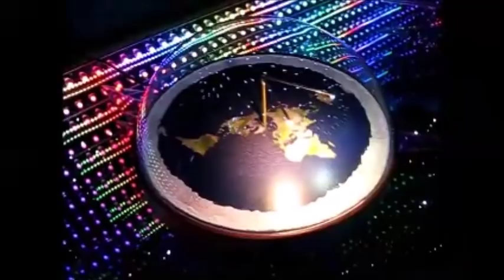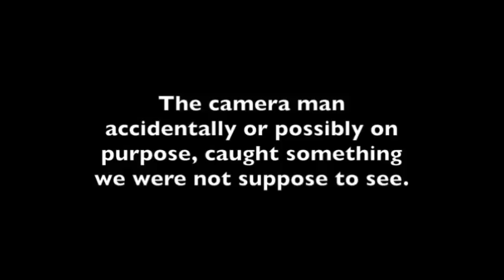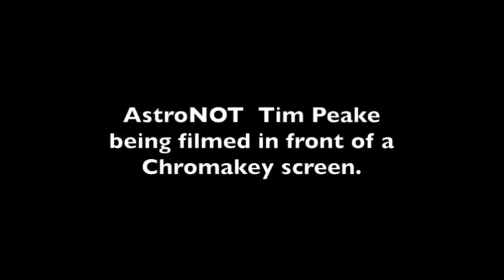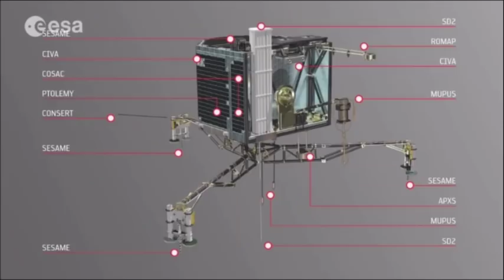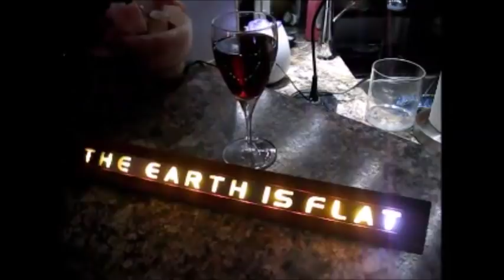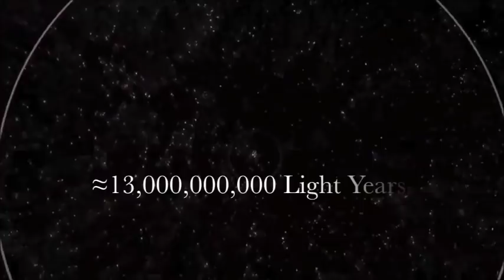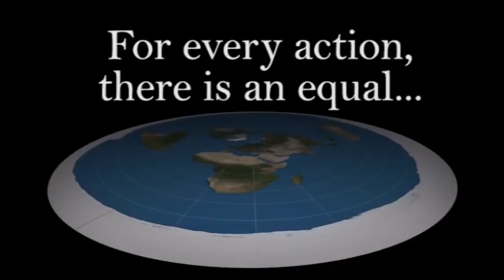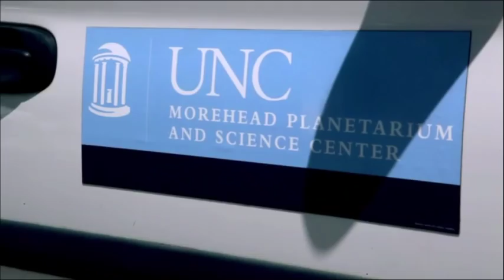Flat Earth Q&A Emails 51 - Mark Sargent ✅